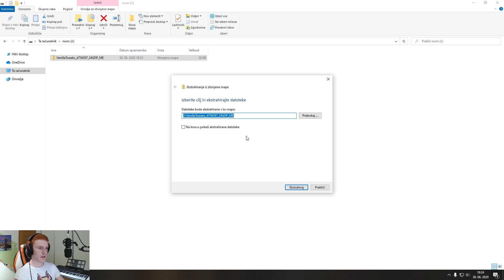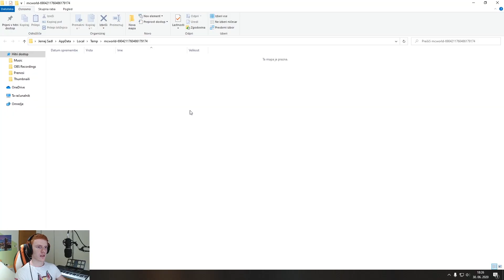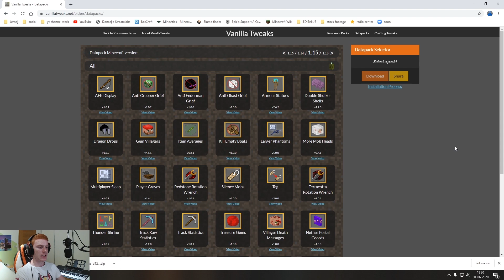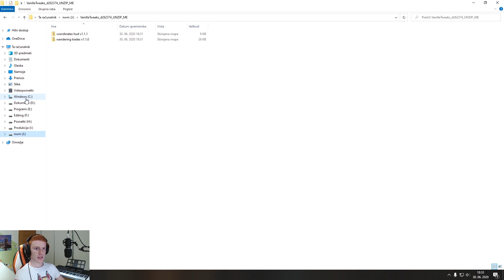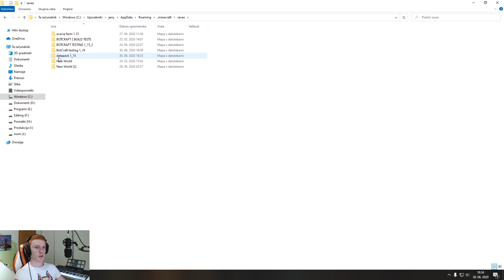[SLO] Kako naložiti DATAPACKE na svoj Minecraft svet (1.13 - 1.16+) | Tutorial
Pozdravljeni v novem videu na mojem kanalu.

V današnjem videu boste videli kako naložiti datapacke na minecraft svet.

URNIK UPLOADOV:
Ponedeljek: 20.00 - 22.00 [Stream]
Sreda: 15.00 [Video]
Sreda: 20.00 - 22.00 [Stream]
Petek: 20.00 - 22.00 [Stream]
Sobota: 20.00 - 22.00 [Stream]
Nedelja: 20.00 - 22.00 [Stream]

Če uživate v moji vsebini se ne pozabite Naročiti in Sherat moj kanal.